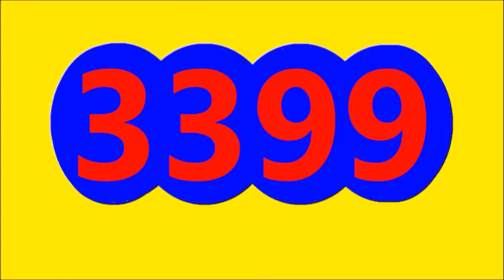RESULTADO ULTIMO SORTEO EL PAISITA 1 DIA Y RESULTADO EL CHONTICO DIA DE MARTES 16 DE AGOSTO DEL 2022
RESULTADO ULTIMO SORTEO EL PAISITA 1 DIA Y RESULTADO EL CHONTICO DIA DE HOY MARTES 16 DE AGOSTO DEL 2022
RESULTADO